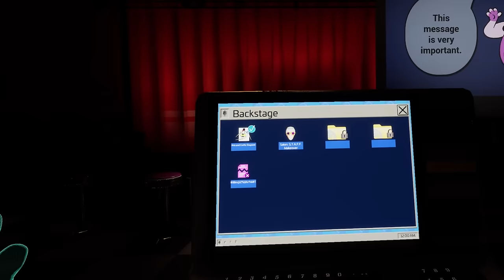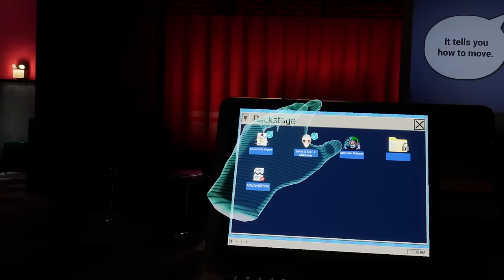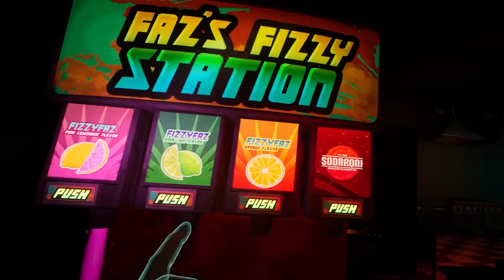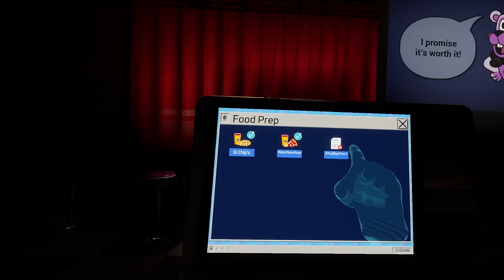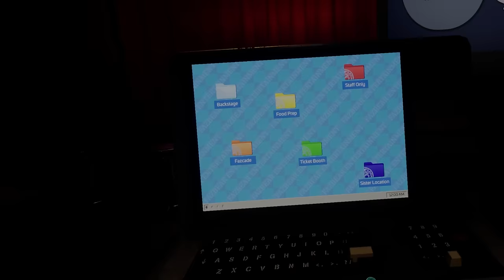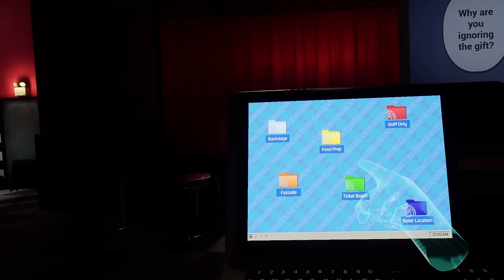FNAF Help Wanted 2 Part 3 - GLAMROCK CHICAS KITCHEN.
FNAF Help Wanted 2 Gameplay Walkthrough Part 3 Working at the daycare with the attendant..

FNAF Help Wanted 2 Part 3